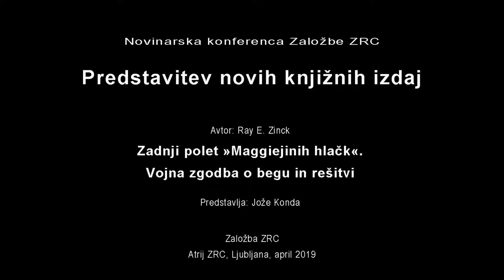Jože Konda: Zadnji polet »Maggiejinih hlačk«. Vojna zgodba o begu in rešitvi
Druga redna novinarska konferenca Založbe ZRC v 2019
23. april 2019 (Atrij ZRC)

Ray E. Zinck (prevedla Janez Žerovc, Milena Podgoršek): Zadnji polet »Maggiejinih hlačk«. Vojna zgodba o begu in rešitvi

Knjigo predstavlja Jože Konda.

Na drugi redni novinarski konferenci v 2019 smo predstavili deset novih publikacij Založbe ZRC. Konferenco je vodila Agata Tomažič.